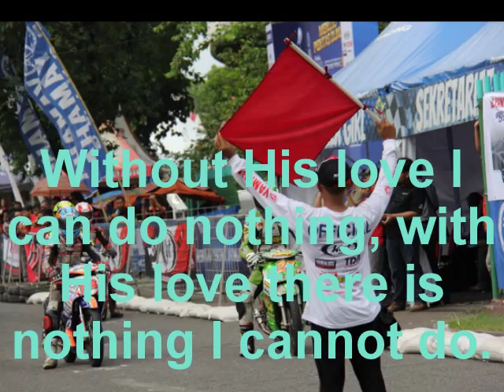story of my life